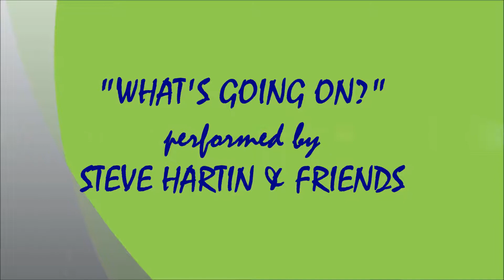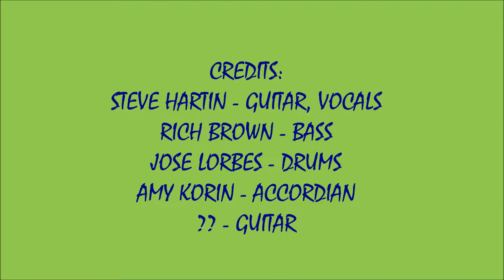2019 STIX 'N' STONES JAM #3 - WHAT'S GOING ON? - STEVE HARTIN & FRIENDS (9/18/2019)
LIVE WEDNESDAY NIGHT JAM SOUNDS #3 ! ! !     WHAT'S GOING ON? - STEVE HARTIN & FRIENDS ! ! ! !
RECORDED LIVE AT STIX 'N' STONES IN ABINGTON, MA. ON WEDNESDAY SEPTEMBER 18, 2019.